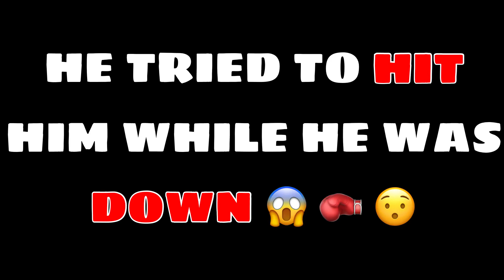He Tried To Hit Him While He Was Down…Then THIS Happened…👀